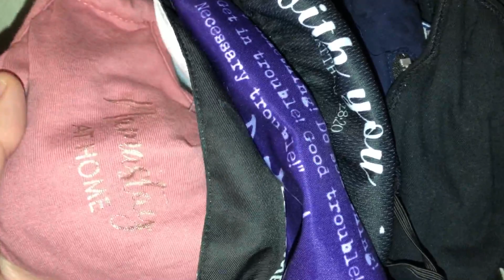Doing the lighter test on my Face Masks to see which ones are actually protecting me the best😷